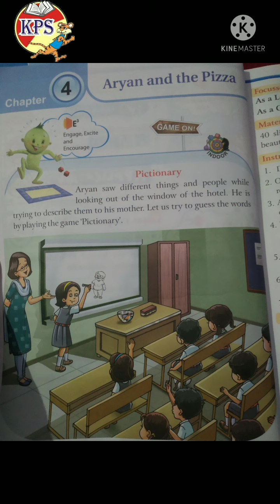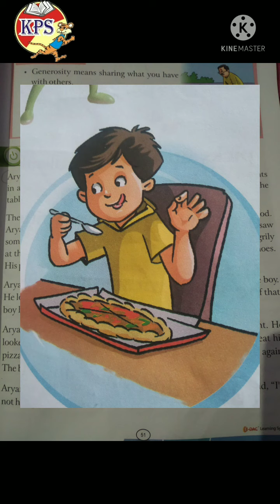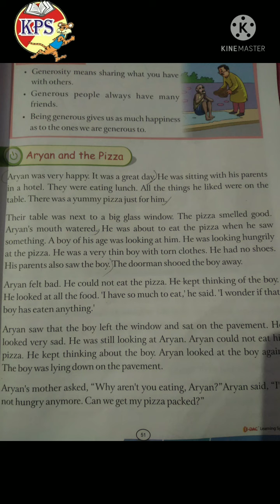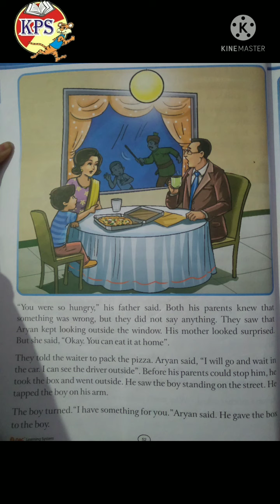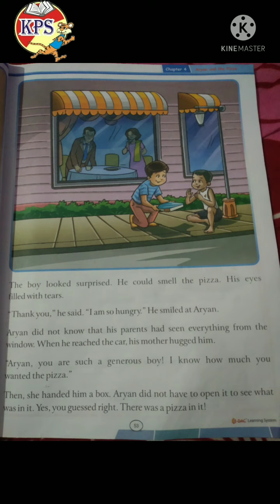class - 2nd ( English ) chapter - 4th ( Aryan and the Pizza) explanation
made by - Arjita Tiwari